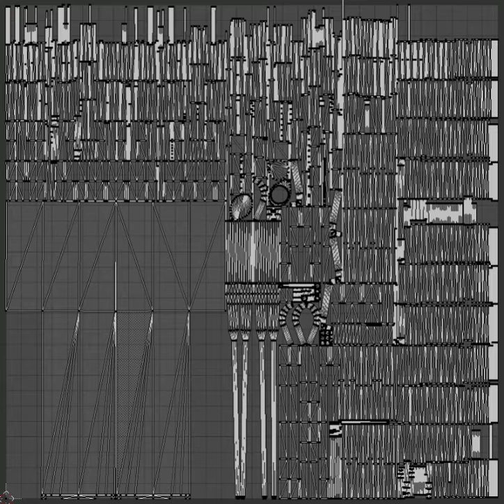Sawhorse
From the album "Measures"